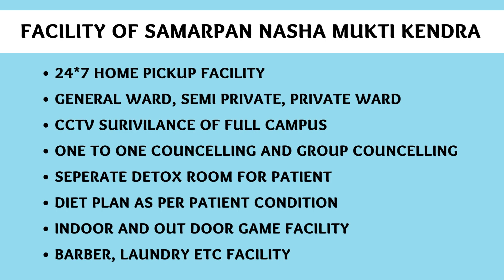Rehabilitation center in Ghazipur, Best Rehabilitation center in Ghazipur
NASHA MUKTI KENDRA Firozabad is one of the leading anti-drug treatment center in Firozabad. Samarpan Nasha Mukti Firozabad is one of the best rehab centers in India. To transform the life and values of not just our client but also his family and society as a whole and for every person to dawn upon the realization that life can be lived, and be celebrated even without the use of any substance.